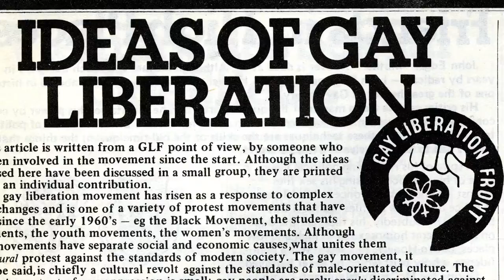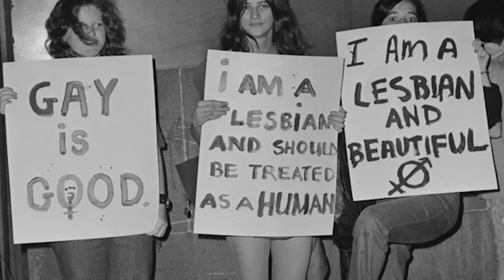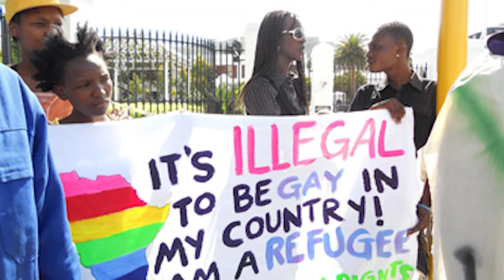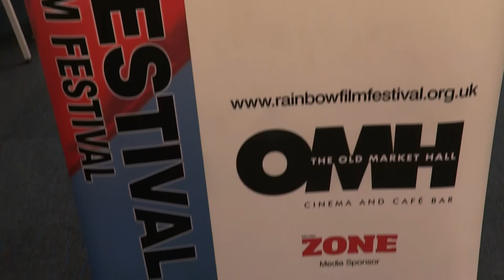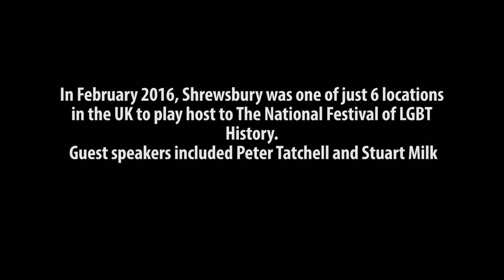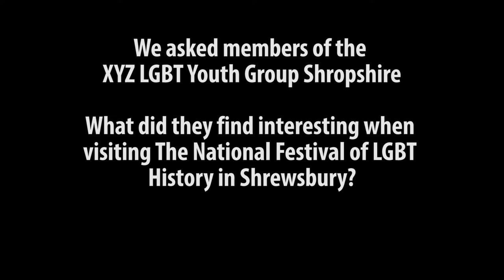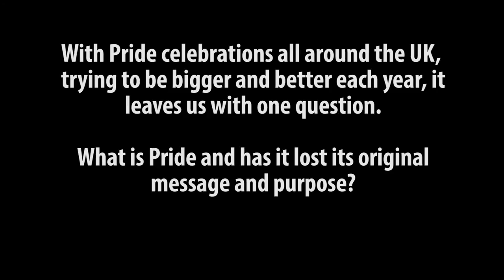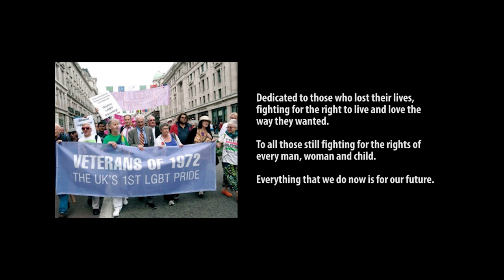Pride in History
1972 saw the Gay Liberation Front march from Trafalgar Square to Hyde Park in what was to be the very first Gay Pride march in the UK.
We hear the memories of those involved in that iconic protest as they fought for the right to Live and Love the way they wanted.
The success of Shrewsbury and how it not only makes history, but it hosts the National Festival of LGBT History each year.
We talk to those involved in making LGBT History month a success and why they love being part of it.

UPDATE
Pride in London have since advised me that Everyone that works for them does so in a volunteer capacity. Even the ones who work full time.